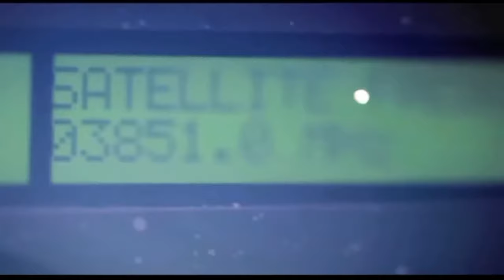Aone Punjabi News | Canada ਵਿਚ ਰੈਰਹੀ ਪਤਨੀ ਕਰਵਾ ਰਹੀ ਹੈ ਆਪਣੇ ਹੀ ਪਤੀ ਤੇ Attack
Download

channel

What'saap no.94784-84087

Download

channel